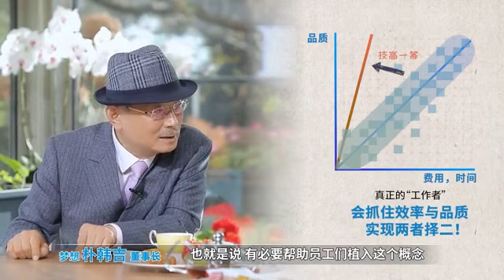Atomy 艾多美朴韓吉董事長 夢想的對話—不惧失败，追求卓越的兩者擇二 中文發音